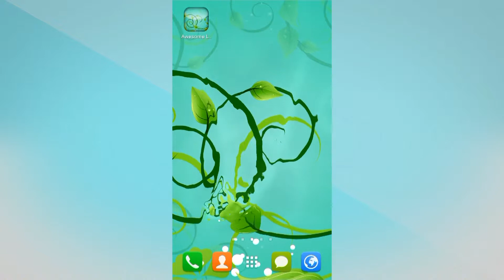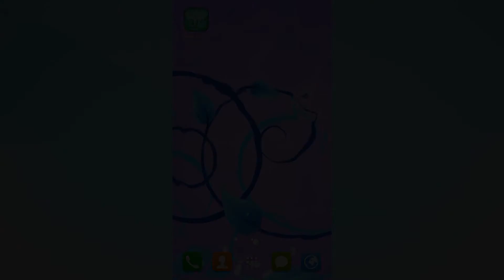Awesome Live Wallpaper Free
We have just released a new live wallpaper that will remind you about nature and its beauty.
Awesome Live Wallpaper Free is a custom built OpenGL live wallpaper, with 100% unique graphics!